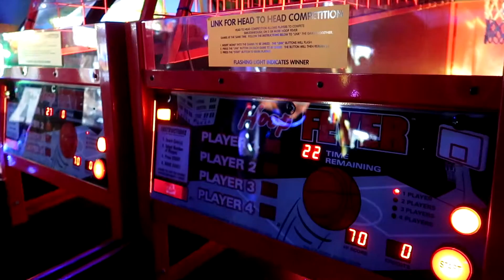LASER TAG BIRTHDAY PARTY! (Laser Tag of Baton Rouge)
Happy Birthday Hollee! Had an absolute blast at this place and hanging out with everyone. Definitely looking forward to going back.
STAY AWESOME GUYS, Tobes out.
Go check out Tyler's channel also!